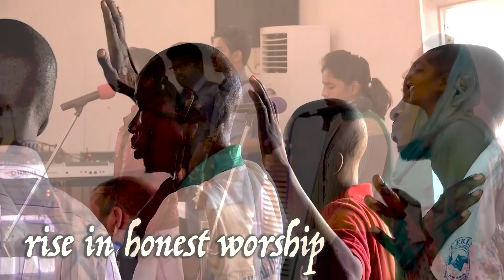Our Hearts Missions Celebration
From Global Missions Sunday - Check out the song "Our Hearts" beautifully done by our worship band and put to video celebrating all God is doing thru our missions teams from here at First Arnold.   Our hearts desire is to see the nations worshipping the One True God together.